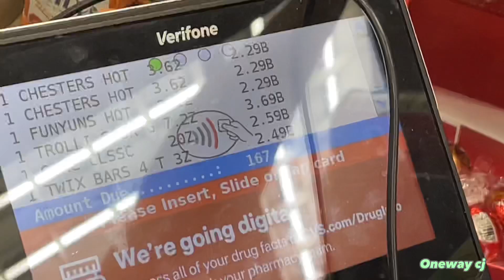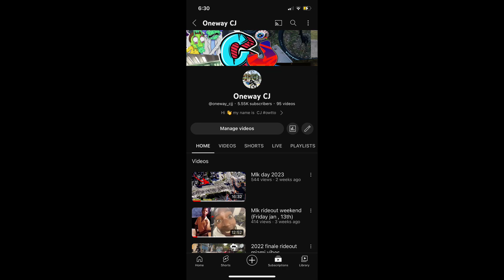Oneway cj | best of 2022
Oneway cj’s funniest videos of 2022
I hope yall enjoyed this video